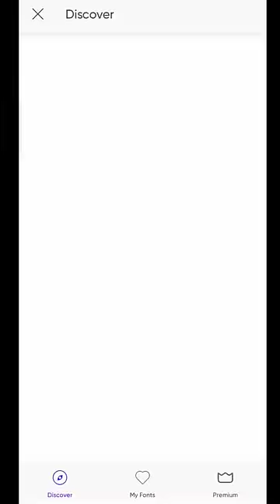New Cb Photo Editing Cb Photo Editing Background Full hd Picsart Photo Editing Cb New Trick 2023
new video photo editing apps PicsArt hai 👈

new CB editing photo new cb photo editing 2022

cb photo editing picsart cbphoto editing picsart app

cb background photo editing picsart cb style photo editing picsart + snapseed sonu bunk

cb photo editing 2022 cb style photo editing picsart +

snapseed 2022 sonu bunk

picsart photo editing background cb background photo editing 2022 cb background photo editing 2022 CB editing Kaise kara Jaaye cb editing kaise karta hai

cb photo editing kaise karte hain 2022 cb editing new trick

2022 cb editing khatarnak photo editing autotex app face mood video

autodesk sketchbook editing autodesk face smooth editing

face smooth editing new trick face smooth editing

face ko gora kaise karen photo face ko smooth kaise kare

face Smooth Photo Editing autodesk Sketchbook Photo Editing autodesk sketchbook face smooth autodesk face smooth face ko gora kaise kare lightroom picsart Editing Background

picsart Editing Background Colour photo editing kaise kare autodesk

picsart Editing Face Gora Full Hd picsart Editing Background Colour Kaise Karen New Trick Setting Editing Lightroom Snapseed Photo New Trick Photo Editing Face Gora Full Hd picsart editing

background check karo background colour change

photo editing background color change kaise karen light photo editing background PNG material Kaise add Karen

PNG material photo

photo editing background blur photo editing background blur kaise kare snapseed photo editing background blur kaise kare editing cb editing picsart photo editing cb editing photo editing kaise karen plane wala

Trick Setting Editing cb editing kaise karta haiFace Gora Full Hd

auto taxi faces smooth kaise karen

Snapchat new photo editor

Kaisa kara jaaye

Cb photo eating karne ka Sahi tarika

cbphoto picsart new photo editing new photo editing picsart photo editing cb editing photo#cb editing kaise karta hai